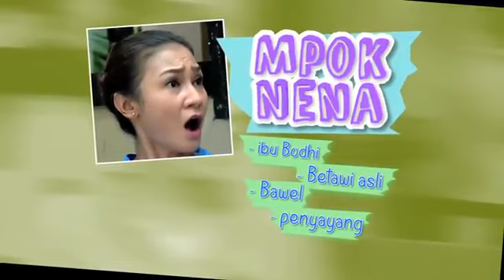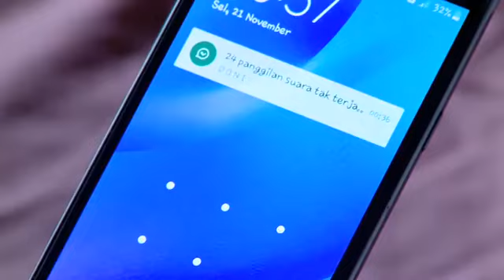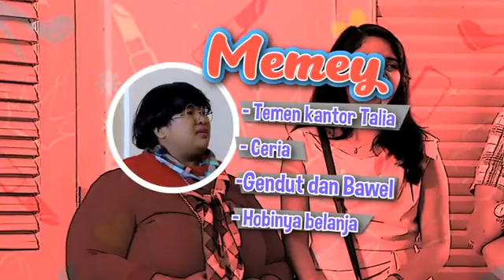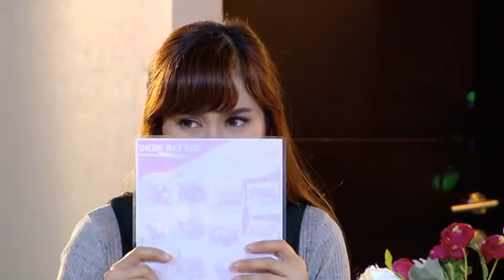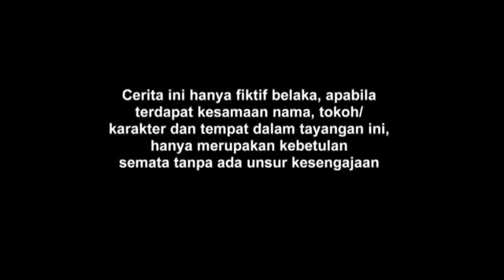FTV Louise Anastasya & Arnold Leonard Pacar Gue Daun Muda